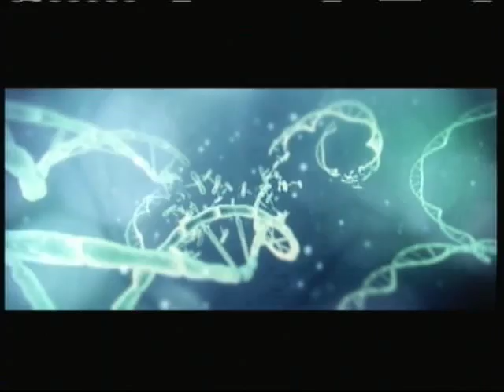Lets play: Halo 4 (Mission Five) - Reclaimer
Okay, Best. Vehicle. ever.